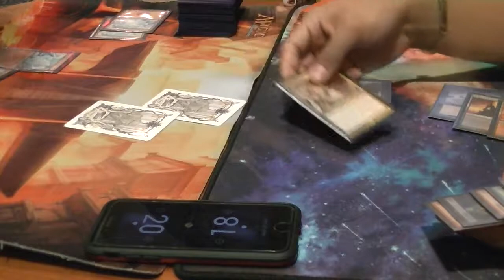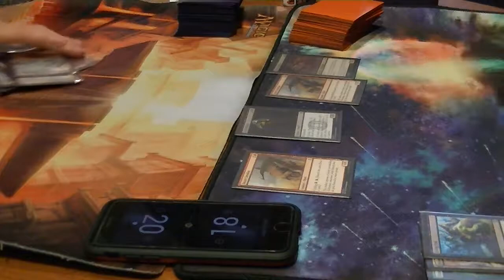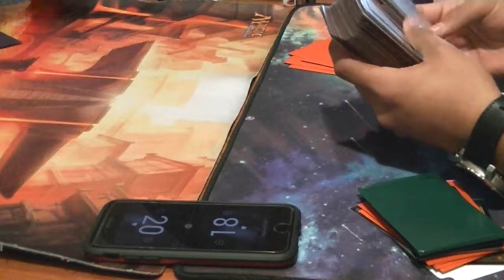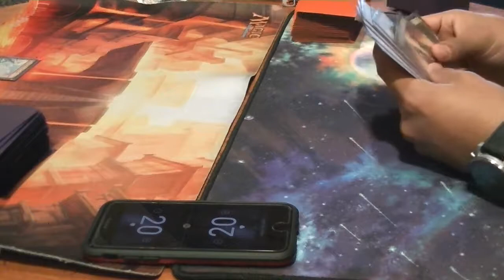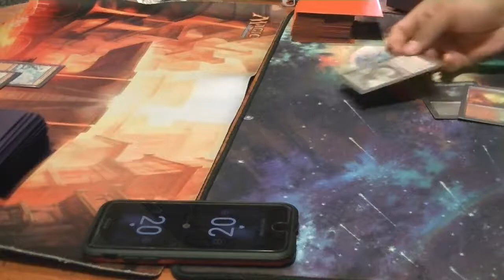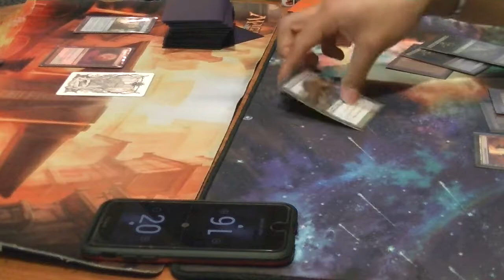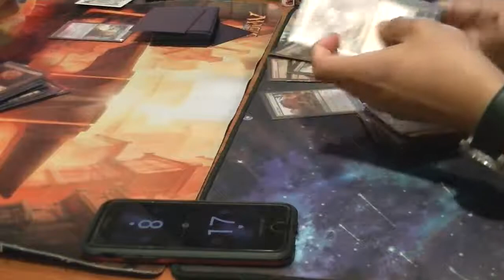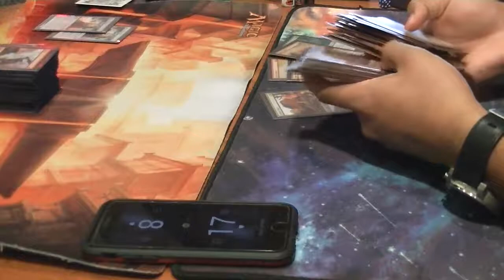Modern Dragon Skred vs Living End DankMTG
All apologies for the awkward angle. The video is still watchable.

Can the newest take on Skred win against an old strategy known as Living End. Or is traditional Living End obsolete against new strategies?